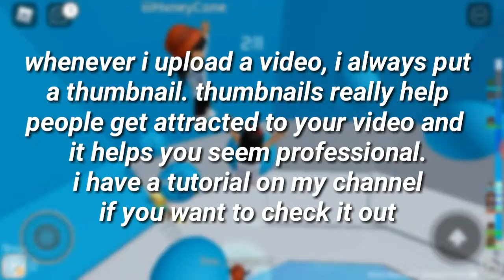how to GROW your YouTube CHANNEL + GIVEAWAY!!| nixiebelle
hey loveliessquad, today I will be sharing I how grew my yt!

i love reading all of ur comments

ANYONE WHO IS GOING TO UNSUB BECAUSE OF THE GIVEAWAY WILL BE BANNED FROM OTHER GIVEAWAYS.

I wanted to give back to u guys as a thank u for all the support!!

GOOD LUCK! Ends on 21st Of August!

if you feel nice, buy my donation on my group "KITTY LOVE FOREVER" on my account Axeiiii for a prize :)

ROAD TO 100! (share my channel with all  your friends)